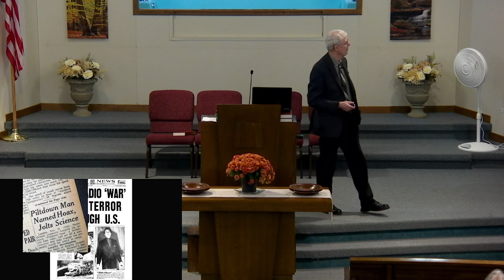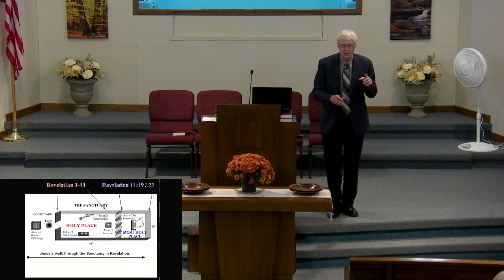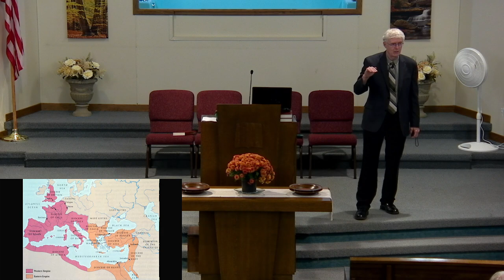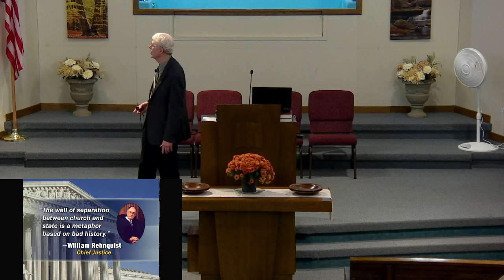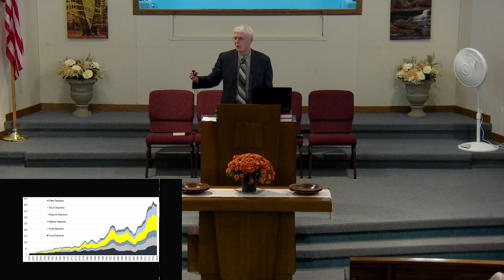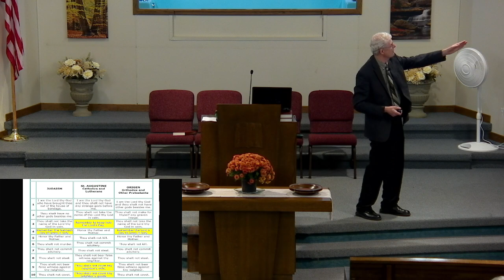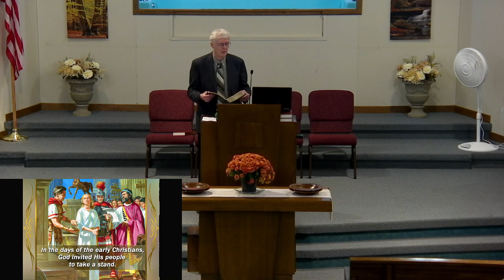#15 The Mark Of The Beast - by Pastor Bob Stewart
Ithaca Seventh-day Adventist Church